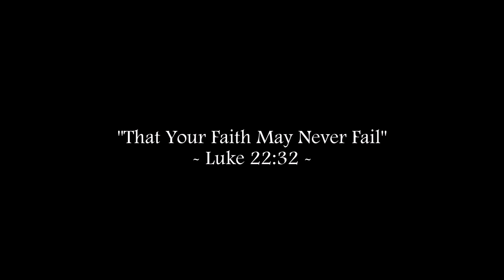PROPHETIC FRUSTRATION & DIVINE "VENGEANCE" - Prayers of Lamentation (Lenten Reflection, #28)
Saturday of the 4th Week of Lent

How does it feel when it seems no one is responding to your example of living God's Law?  Jeremiah definitely knows - and he often reminded God of just how bad he had it.